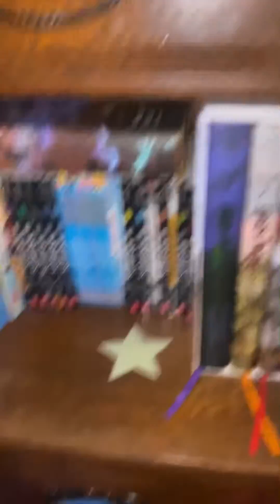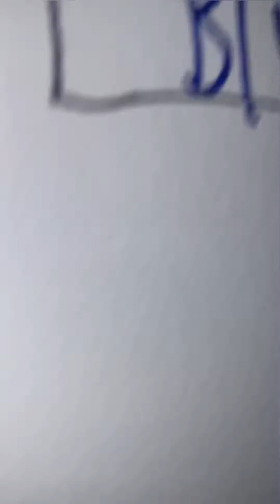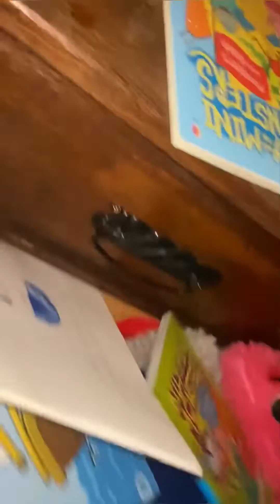Memes that me and my friend made￼￼